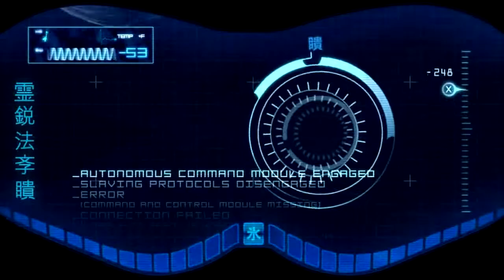TE CONGELA | CIBER SUB-ZERO | Mortal Kombat 9 | #14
Uno de mis personajes favoritos